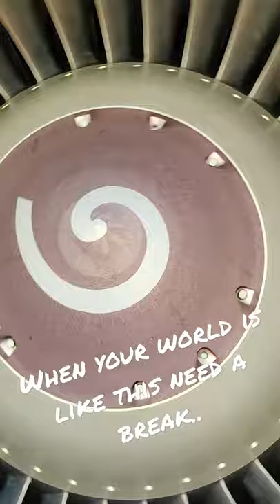AIRCRAFT FAN BLADE FREE WHEELING BY AIR CFM56-5B